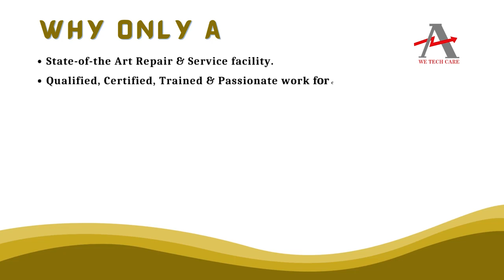SIEMENS 7SJ6825 5EW20 3FE0 BB Relays